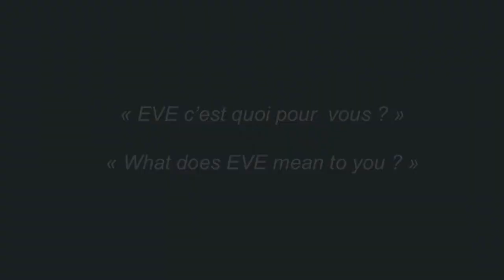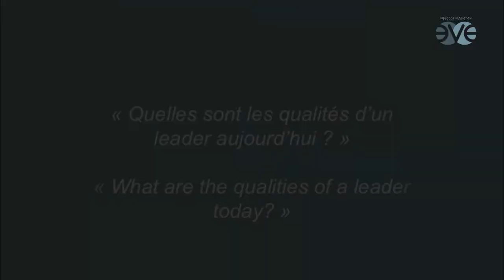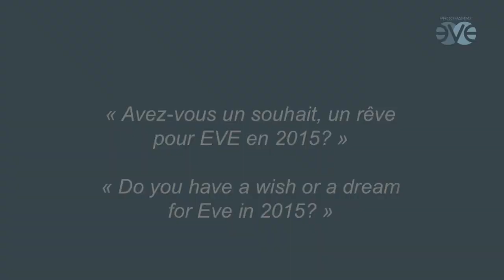EVE Program - CEOs' engagements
They are Franck Riboud, Jean-Paul Chifflet, Jean-Luc Decornoy, Jean-Paul Agon, Stéphane Richard and Guillaume Pepy. They are respectively CEO and Chairman of Danone, Crédit Agricole SA, KPMG, L'Oréal, France Telecom-Orange and SNCF. They have decided to commit their company with the EVE Program and they tell us why...!